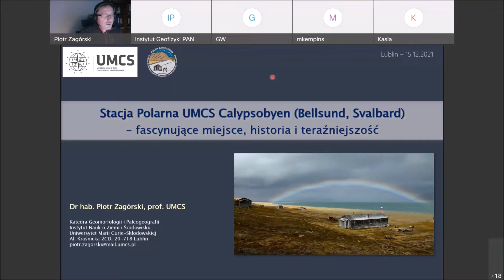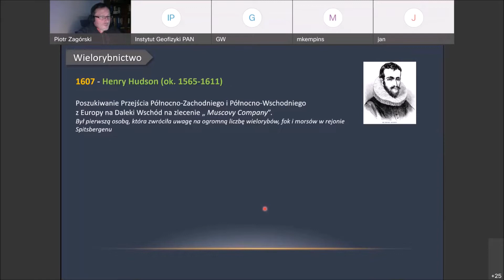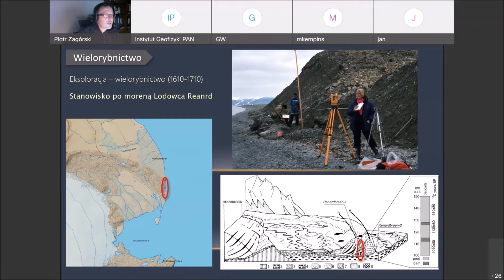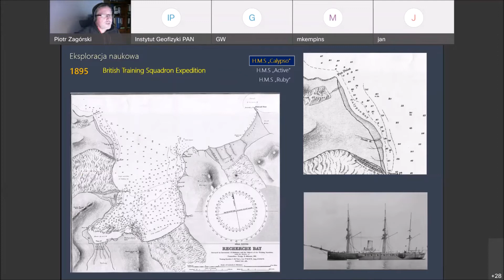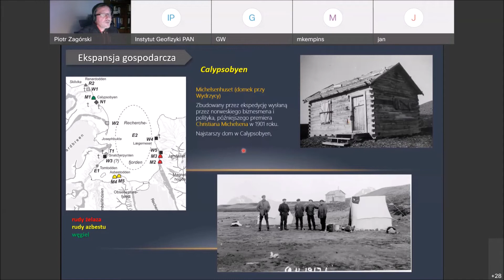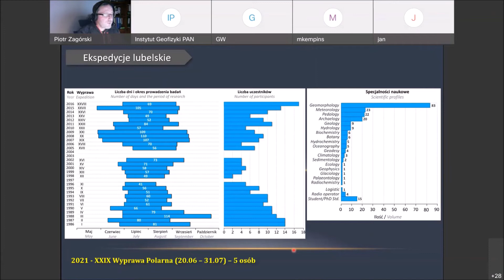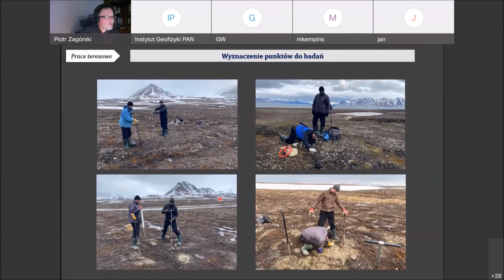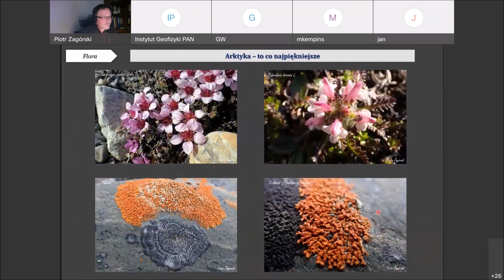Stacja Polarna UMCS Calypsobyen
Osada Calypsobyen położona jest na południowych brzegach Bellsudu (Svalbard). To kompleks budynków starej osady górniczej z początku XX wieku.

Od 1986 roku jest celem Wypraw Polarnych Uniwersytetu Marii Curie-Skłodowskiej w Lublinie. W historii tego miejsca i jego otoczenia silnie piętno odcisnęła aktywność ludzka, determinowana niejednokrotnie warunkami przyrodniczymi. Datowana jest ona na początek XVII wieku, kiedy rejon ten intensywnie eksplorowały kompanie wielorybnicze.

Kolejny etap to próby eksploatacji bogactw naturalnych (przełom XIX i XX wieku) po czasy współczesne związane z ochroną praną (park narodowy) oraz naukowy charakter obecności człowieka.